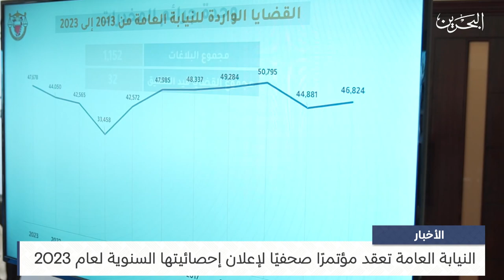البحرين مركز الأخبار : النيابة العامة تعقد مؤتمرًا صحفيًا لإعلان إحصائيتها السنوية لعام 2023